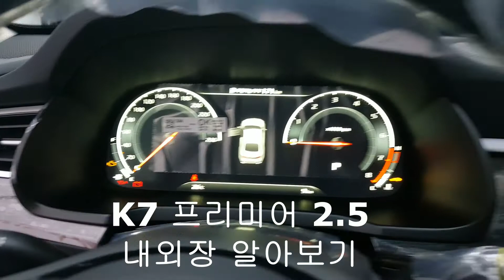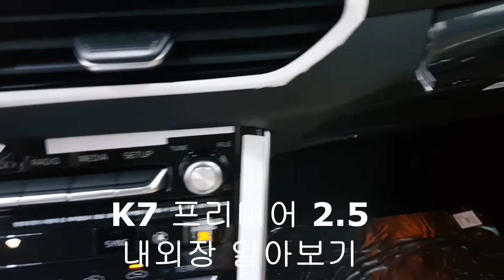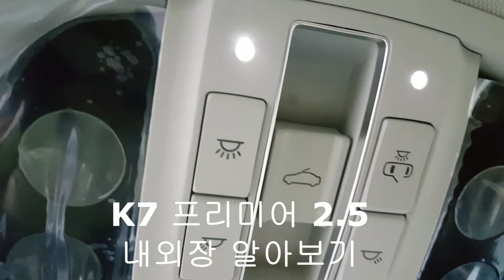[제우스샵] K7 2. 5 내외장 알아보기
K7 프리미어#신차검수#K7알아보기
K7 2. 5 내외장 알아보았습니다.